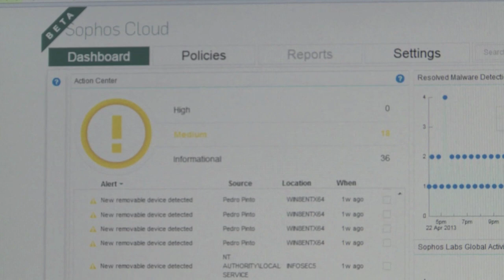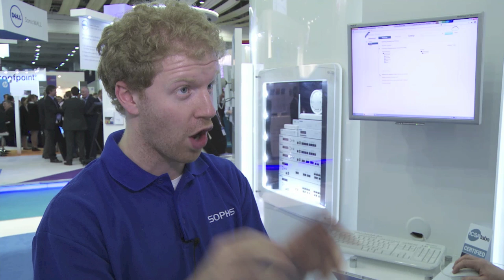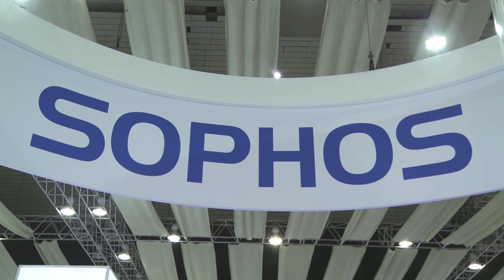How Real is "Cyber-War" and What is "Ransomware" with Sophos at Infosecurity 2013.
James Lyne, Director of Technology Strategy at Sophos talks us through how serious the "cyber war" around information security is for people and businesses currently including explaining what "Ransomware" is. He offers an insight into what the threats are and the motivation behind them and how people can protect themselves. Hear James Lyne's thoughts on whether the global recession has increased the number of attacks on business and individuals due to increased motivation and restricted security budgets. James Lyne also offers some background on Sophos and the solutions they offer.